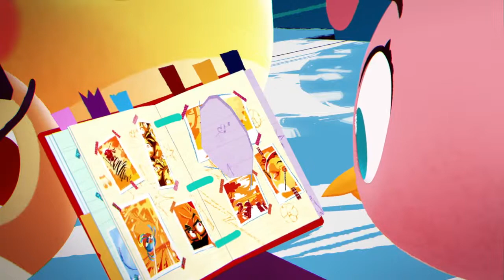Angry Birds Stella: Gameplay Trailer!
Angry Birds Stella já está disponível em iOS, Android, Nook, e BlackBerry 10! Baixe hoje e jogar de graça!

Angry Birds Stella é a nova aventura estilingue estrelado por um bando destemido de BFFs com superpoderes espetaculares!

Gale - o Bad Princess - roubou recados precioso de Stella, espalhando suas memórias inestimáveis ​​através mágico Golden Island! Junte-se a Stella, Dahlia, Poppy, Willow, e Luca, pois funda através de copas das árvores frondosas e praias de areia usando seus superpoderes incríveis! Você pode ajudá-los a recuperar os instantâneos e proteger a sua casa encantadora de Gale? Oh uma coisa pequena, Gale tem uma big band de porcos cegamente leais que vai fazer o que ela diz. Nós apenas pensei que você deveria saber. Boa sorte!

Saiba mais sobre este bando destemido, o jogo cheio de ação, e as próximas séries Toons sobre a